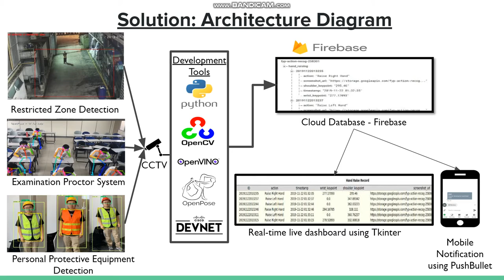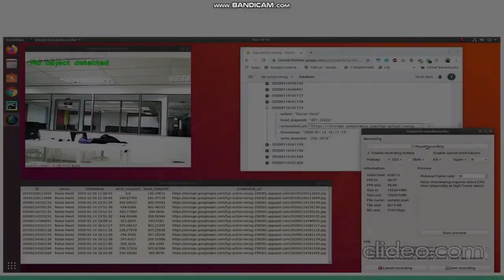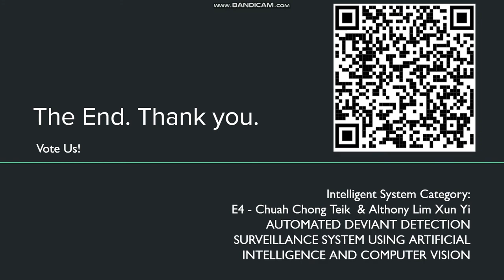Automated Deviant Detection Surveillance System using Artificial Intelligence and Computer Vision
Modules: Restricted Zone Detection, Personal Protective Equipment Detection, Examination Proctor System